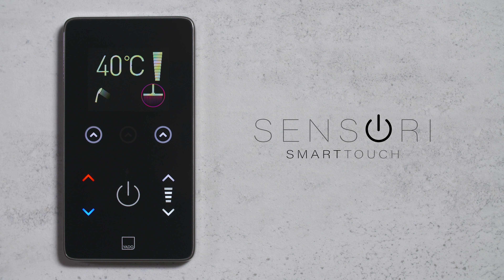Sensori SmartTouch - Product Demonstration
Sensori SmartTouch - Pioneering technology for a personalised showering experience. Save your temperature, flow and operating time to recreate your perfect shower.

You can view all of the Sensori Smart Shower products